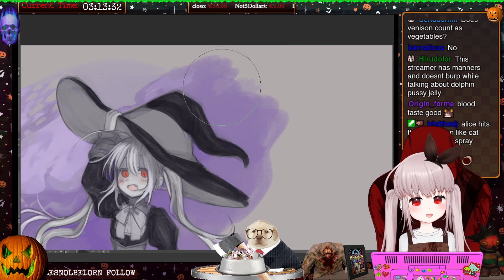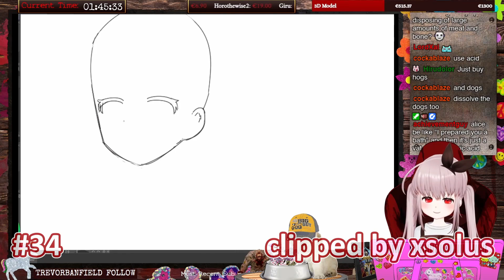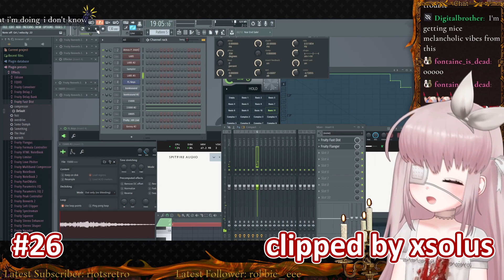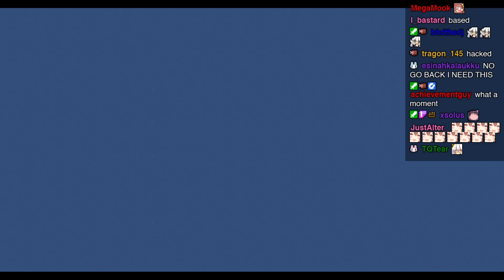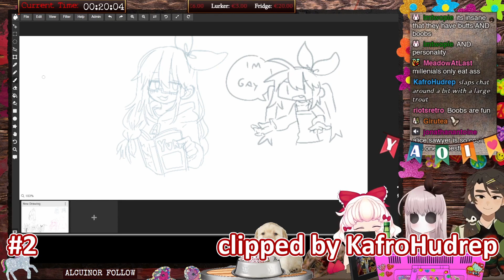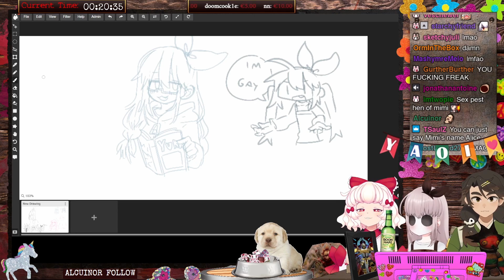Alice Sawyer | 2023 Twitch Clips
The most viewed clips of my channel from 2023.

Thank you to all the clippers and my mod Solus for putting them together!